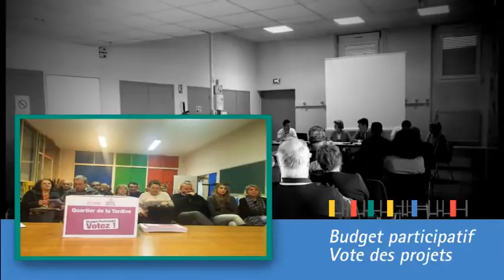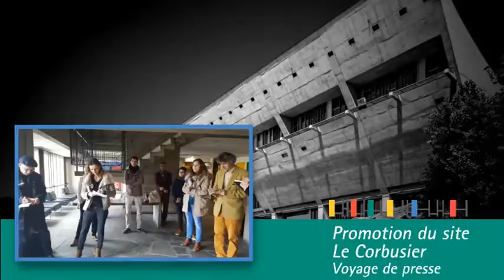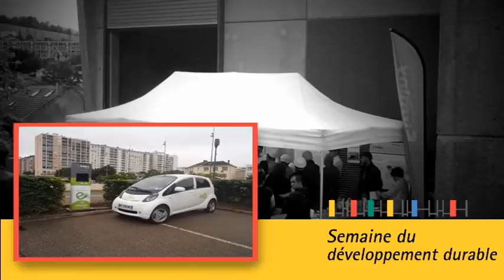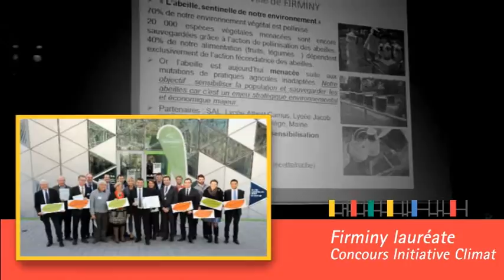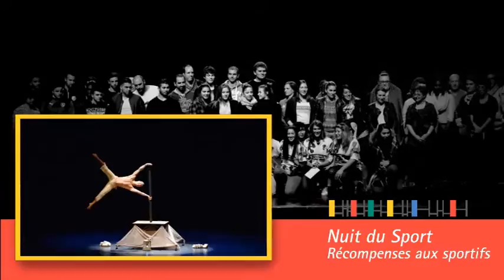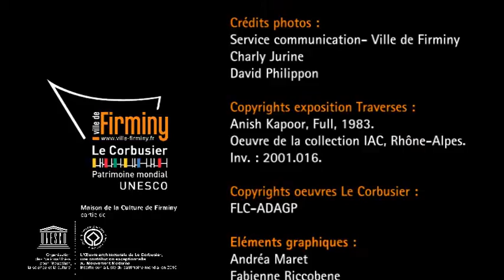Ville de Firminy - Retour en images sur l'année 2016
A l'occasion des voeux de l'équipe municipale, la ville de Firminy vous propose une vidéo retraçant en images et mois par mois les faits marquants de l'année 2016.
 Un an à Firminy, un an de culture, un an de sport, un an d'événements, un an de projets en 12 minutes..